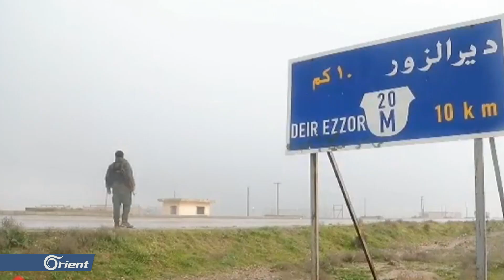ترامب: قرارات مهمة حول سوريا خلال الساعات القادمة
(( قال الرئيس الأمريكي دونالد ترامب إن بلاده نجحت في القضاء على تنظيم داعش في سورياوأشار ترامب خلال مناسبة إعلان حالة الطوارئ إلى إن واشنطن لديها الكثير من الإعلانات المتعلقة بسوريا وسيتم الإعلان عنها خلال الأربع والعشرين الساعة القادمة.
تقرير: نبيل الفيصل ))